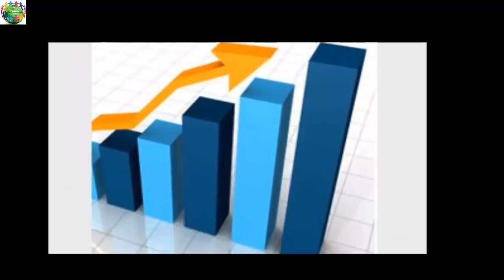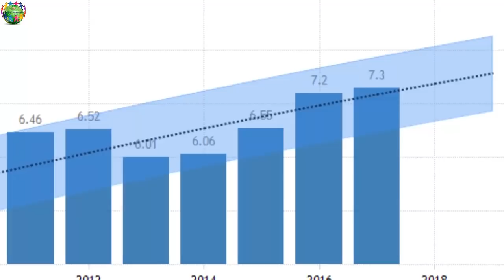রাসুলের (স.) আদেশ মোতাবেক শূন্যে দাঁড়িয়ে আছে যে রহস্যময় পাথর ঝুলন্ত পাথর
সিঙ্গাপুর- মালয়েশিয়ার পথেই বাংলাদেশ?